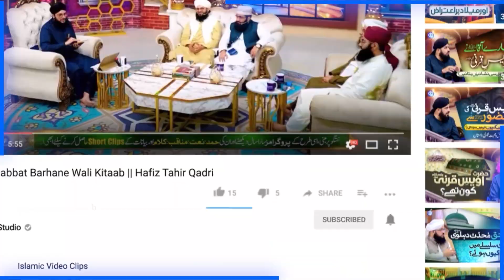5th Khaleefa Imam hasan Ne Khilafar Q Chori | Allama Hussain Aarif Qadri | Islamic Digital Studio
5th Khaleefa Imam hasan Ne Khilafar Q Chori | Allama Hussain Aarif Qadri | Islamic Digital Studio

100% Authentic Islamic Content